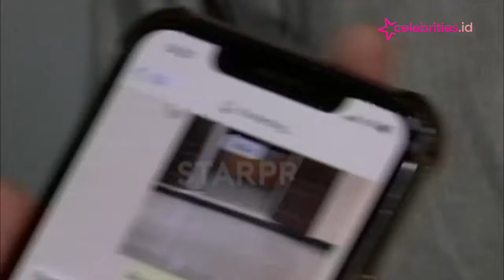Vicky Prasetyo Jalani Sidang Pencemaran Nama Baik Tanpa Didampingi Kalina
Sidang lanjutan pencemaran nama baik mantan istri Vicky Prasetyo bergulir di PN Jakarta Selatan Jumat (11/06/2021). Dalam sidang kali ini Vicky menghadirkan saksi ahli dalam bidang media.